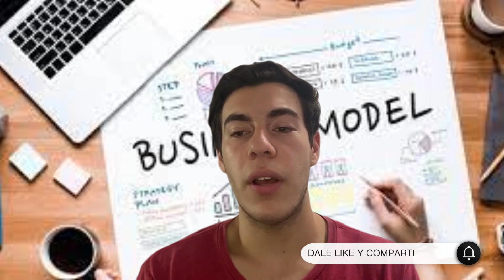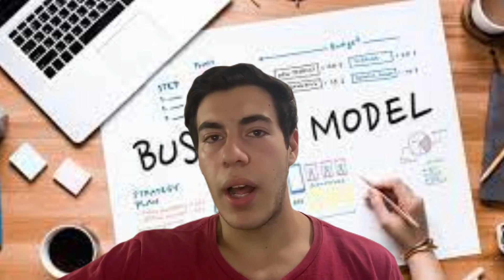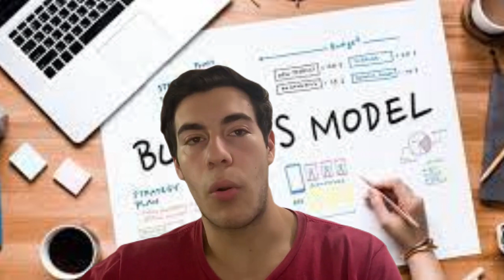HACE UN NEGOCIO SIN DINERO DESDE 0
EN ESTE VIDEO TE VOY A DAR TIPS PARA HACER NEGOCIOS SIN DINERO O POCO